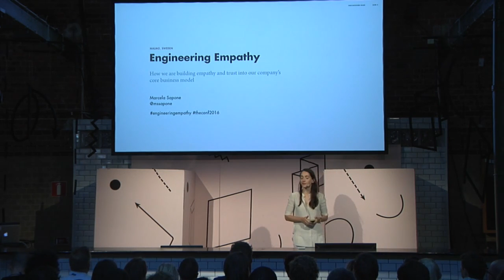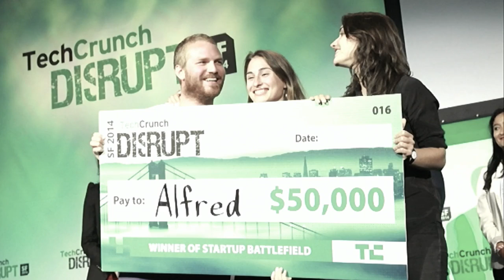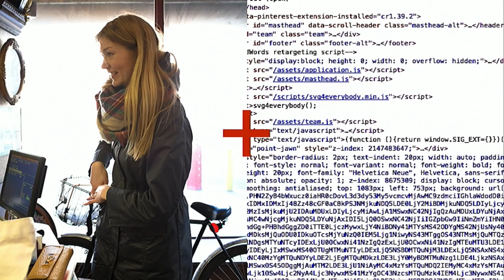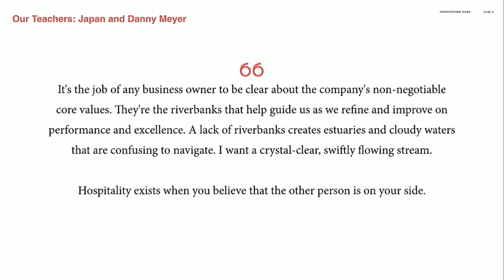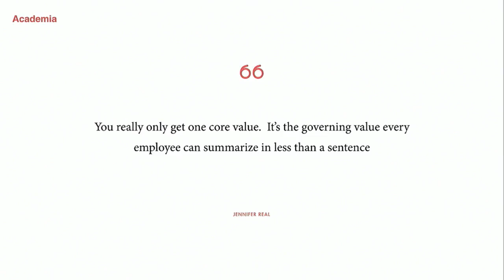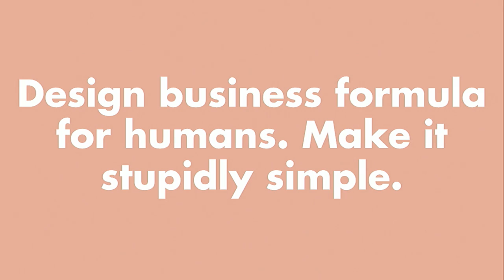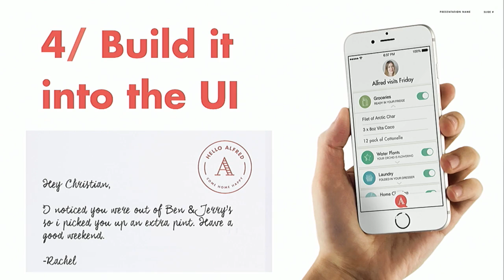Marcela Sapone – Being an empathetic company | The Conference 2016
”What’s your formula? Make it stupidly simple so you will dream about it”

Marcela Sapone is the Co-Founder and CEO of Hello Alfred who has built a business model based on empathy. In the "Being an empathic company session" she talked about how to generate maximum value for your customers, employees and yourself.

Hello Alfred is a part service technology company who have managers visiting their customers to take care of things for them on their behalf so that they can make the most meaningful use of their time. Hello Alfred been described as “a fixer for your life”. The trust between company and customer is so strong that Marcela states that they’re the only company in the world who have the key to its customer’s home. In order to achieve this relationship between company and customer you must be able to master what it is that you do and in a ridiculously clear way communicate it to the public. In other words, what you do is compounded by how you do it. Marcela talk us through five things on her journey with Hello Alfred that she learned by having empathy as one of the company’s cornerstone.